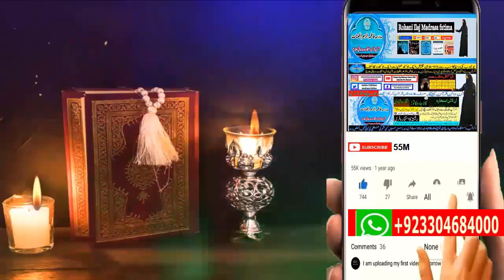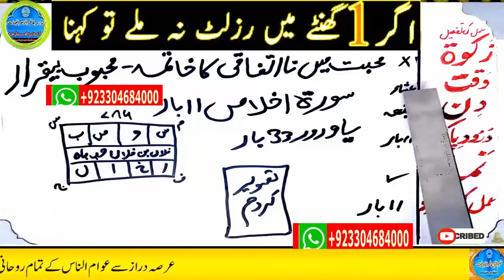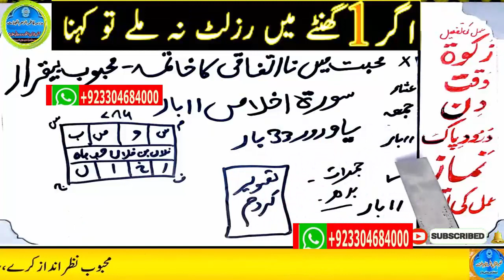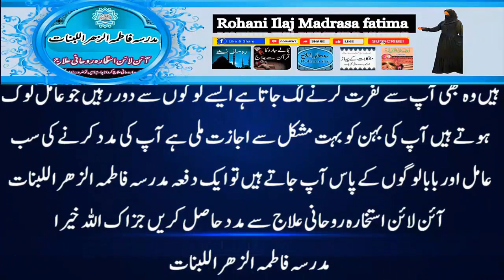mohabbat ka wazifa, wazifa for love, love marriage, mohabbat ka wazifa aag jesa, mohabbat ka taweez